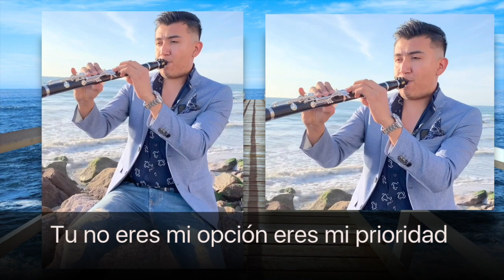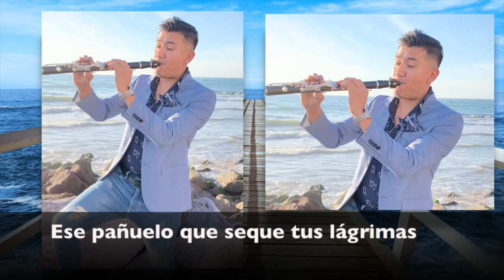EL AMOR DE MI VIDA/ VERSION CLARINETE INSTRUMENTAL